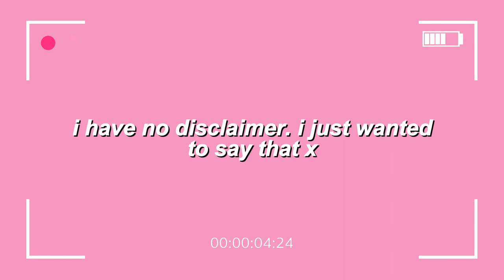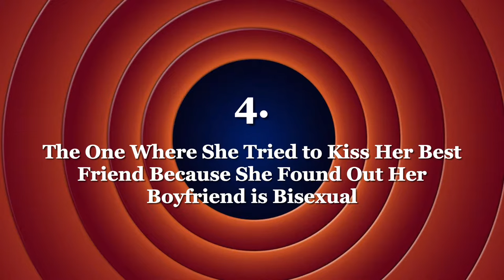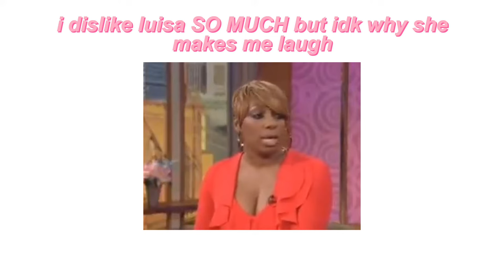jane the virgin being one of my MANY comfort shows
this was the best CW show ever made & i'll happily die on this hill.

INTRO/OUTRO SONG: To Fall In Love - SILENCE.GOLDEN